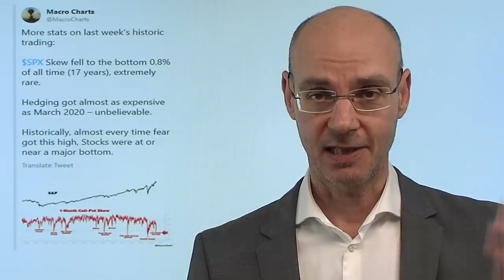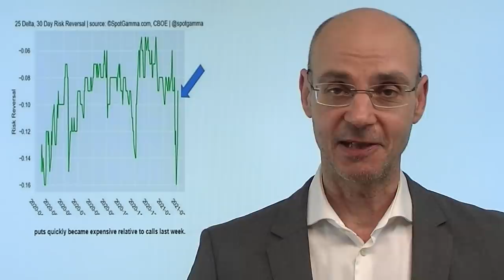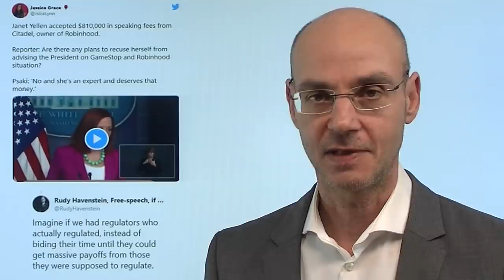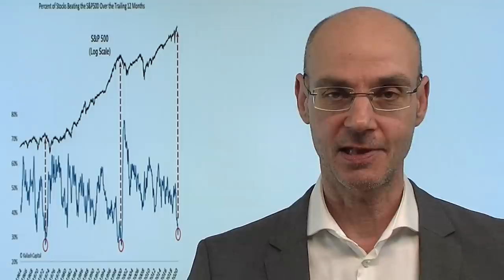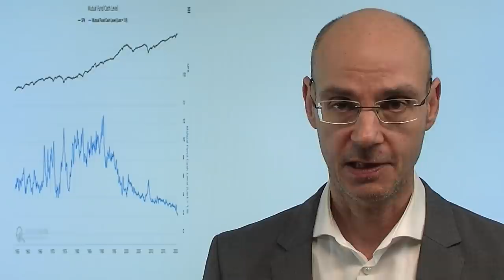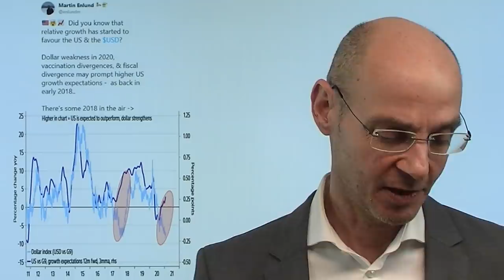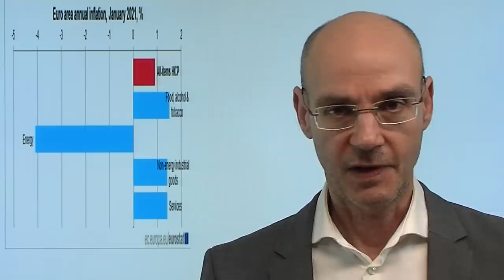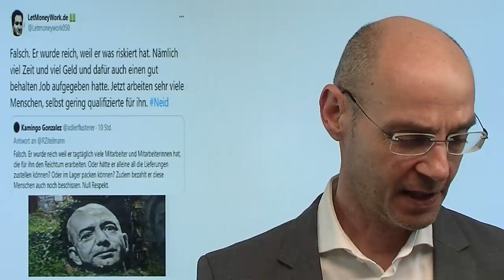Warum das Drama um GameStop so wichtig ist! Marktgeflüster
Das Drama um GameStop ist auf mehreren Ebenen bedeutsam: erstens erklärt es einen guten Teil der Bewegungen der Aktienmärkte in den letzten Tagen. So sind Hedges (Puts) aufgrund der Furcht, dass Hedgefonds kippen könnten, so teuer gewesen wie in der Corona-Panik im März letzten Jahres - als dann aber klar wurde, dass es doch nicht so schlimm kommt, wurden die Hedges aufgelöst, die Aktienmärkte der Wall Street schossen nach oben. Zweitens wirft das GameStop-Drama entscheidende gesellschaftliche Fragen auf (Gerechtigkeit, Macht der Wall Street, Partizipation auch der Privatanleger an den Finanzmärkten und vor allem auch die künftigen Regularien), die wiederum Auswirkungen auf die Märkte in der Zukunft haben werden!